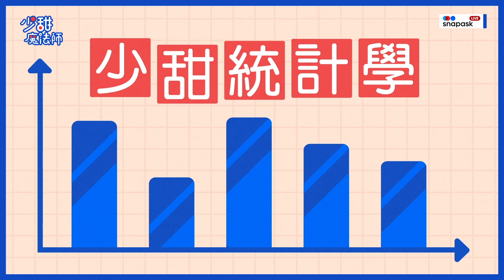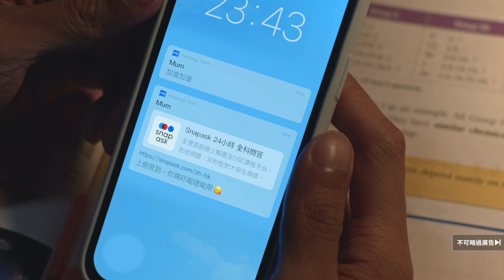少男少女心事｜點先算係男、女完美身材比例？大家又最唔滿意自己邊個部位？｜ Snapask Live 少甜魔法師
＼每晚八點準時送上輕鬆教學節目！／

F.4－F.6同學仔請留意：
任補DSE單科每月只需$480！仲每月最少8堂！當月影片隨時隨地任睇！
睇晒中、英、數、通識等等全科亦只需每月$880！

每月頭100個成功報名嘅同學仲有超級優惠！😍

Snapask線上解題及DSE課程平台📱
逾4萬位5**級導師，即時為你解題！仲有⁣精選課程！